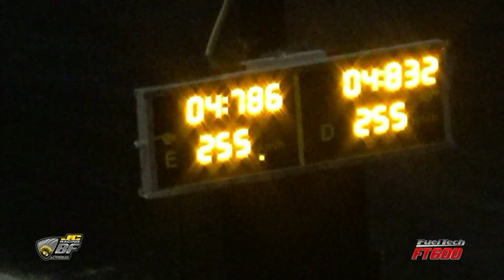FINAL TT-A - CELSO DE CAMARGO E ISRAEL FONTANELLA - VP 201m 2017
Duelo entre Celso e Israel na casa dos 4 Segundos nos 201m a mais de 250km/h em VP 201m - 2017